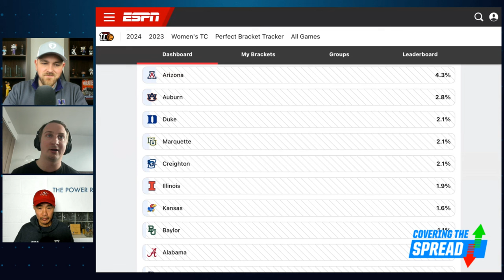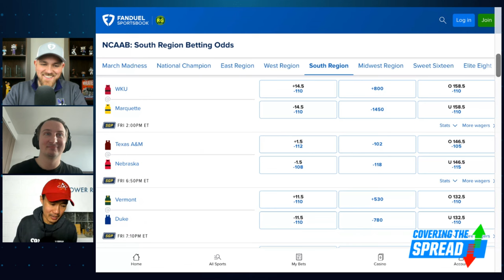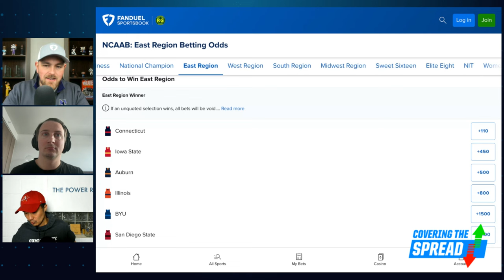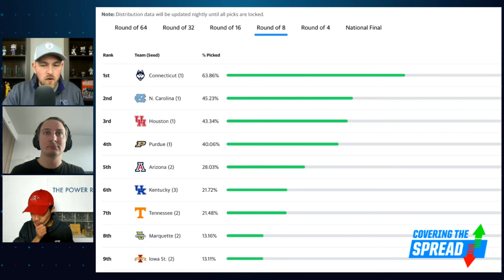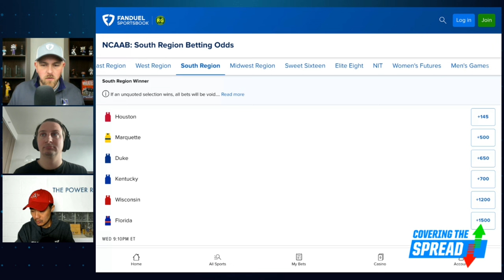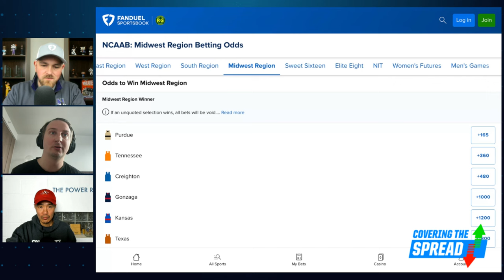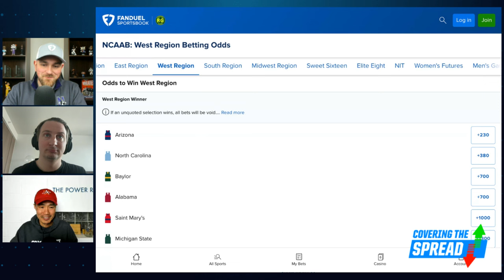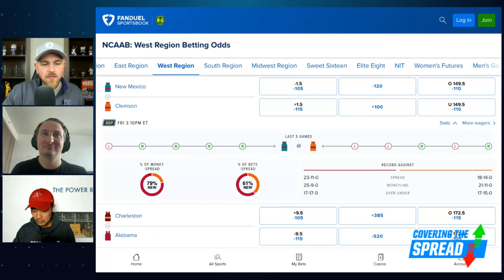2024 March Madness Men's NCAA Tournament Bracket Breakddown | Covering The Spread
The bracket is now set for the 2024 Men's College Basketball Tournament. What are the keys to filling out a quality bracket in your pools this year? The Power Rank's Dr. Ed Feng and ShotQuality's Bennett Corcoran join Jim Sannes to break it all down, discussing strategy for your pools, their view of the National Championship contenders, teams that could make a surprise run, and much more.